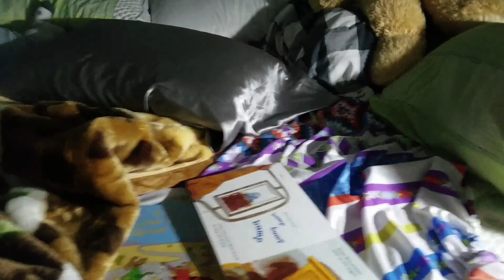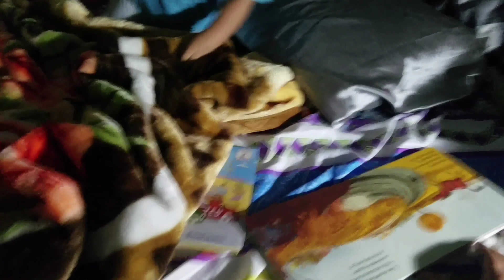VLOGMAS Day 6 || Chill day with Amie||Van Argana-Jaujohnl💕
VLOGMAS Day 6 | Chill day with Amiel💕